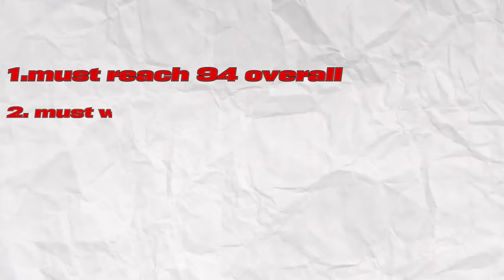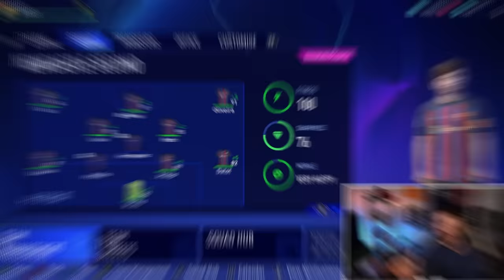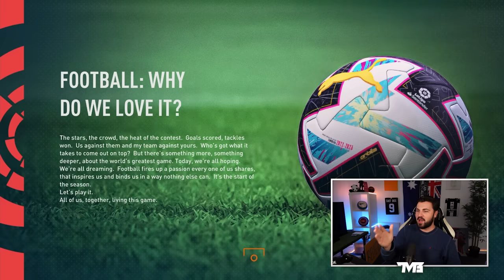I Made Leo Messi's Son BETTER Than Him 🇦🇷